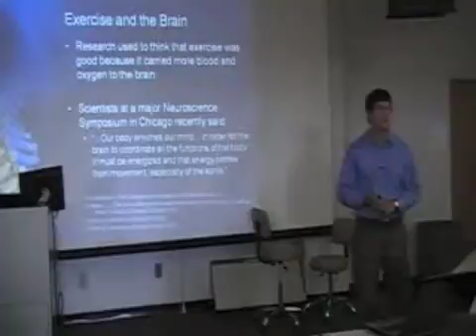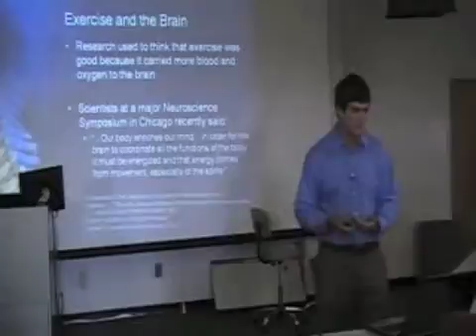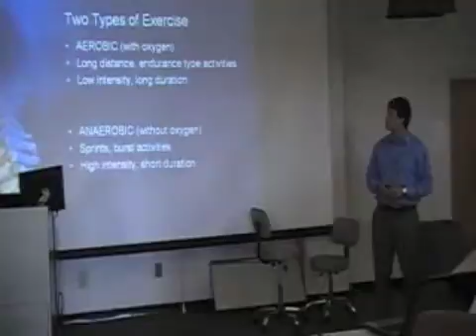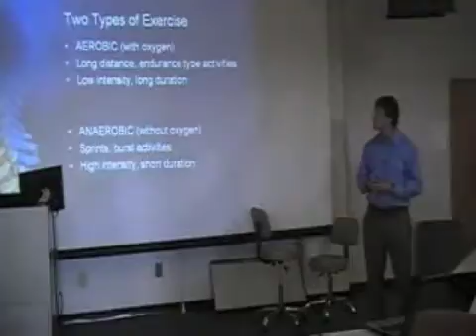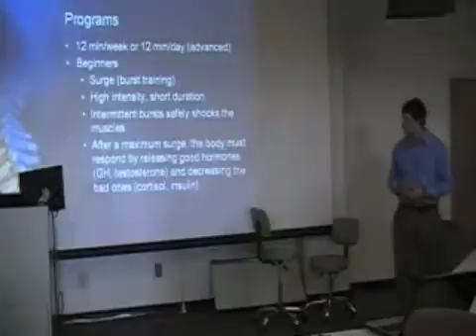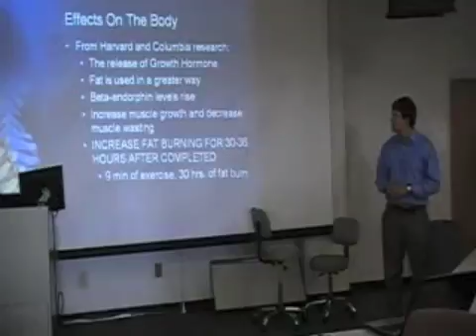Brandon's Exercise Advanced talk part 2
The second half of Brandon's advanced talk on nutrition.